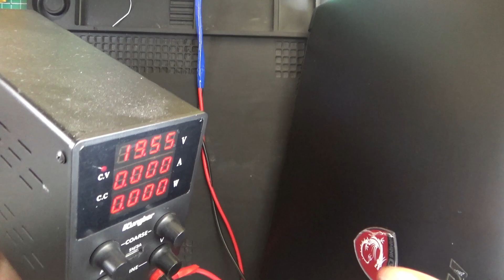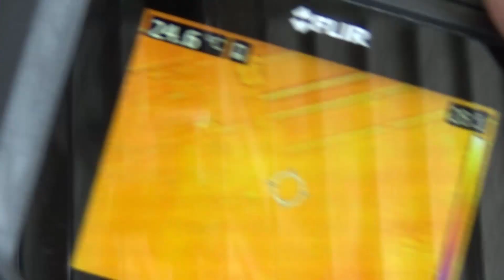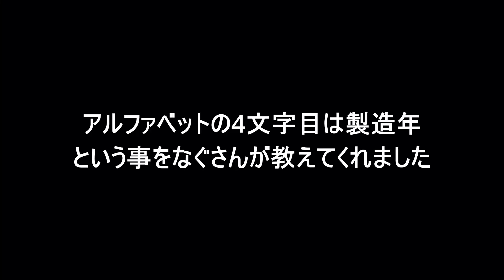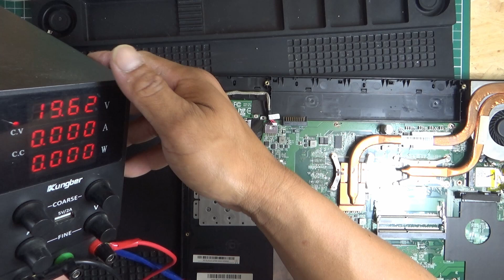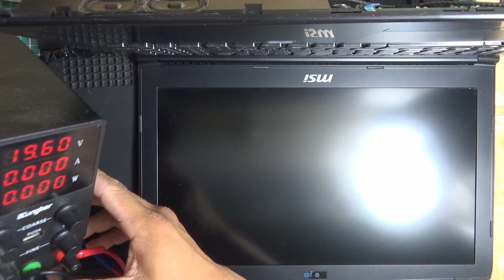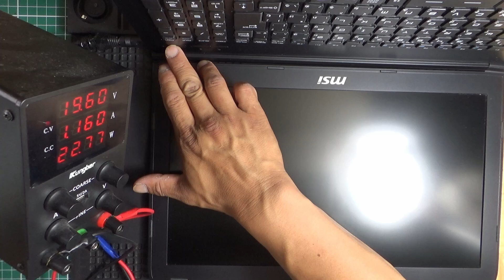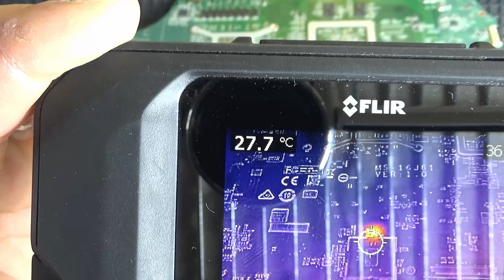【ジャンクPC】MSIゲーミングノート １９Vラインショート 修理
今回は新たにショートキラーやロジン噴霧器を使用して修理に挑戦しました！